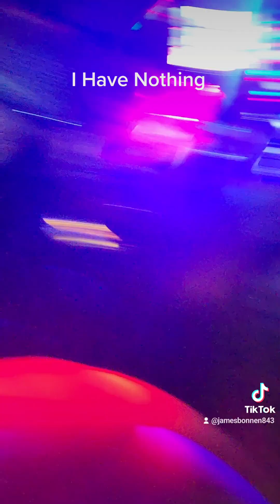Jimbo Bonnen I Have Nothing at Dam View Inn